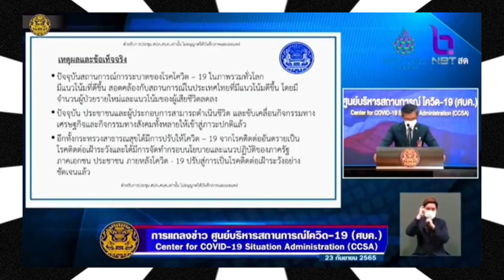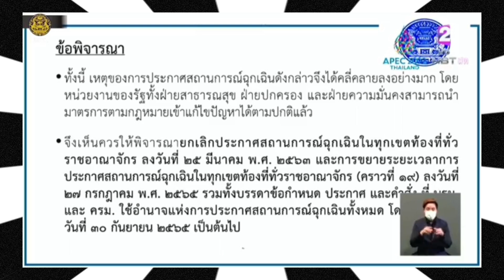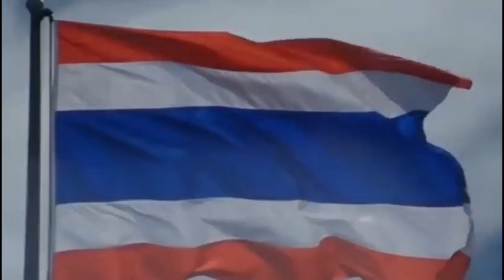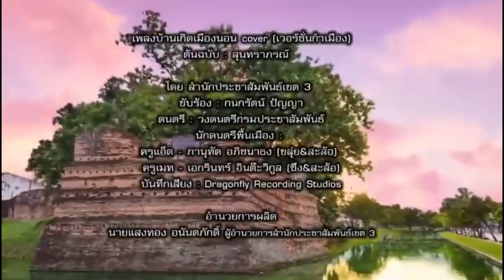สั่งเลิกพรก.ฉุกเฉิน ! เบื้องลึก หากม็อบมาจะเอาไม้ไหน